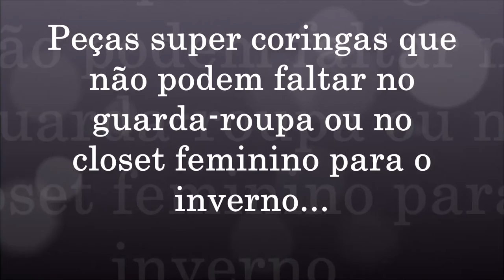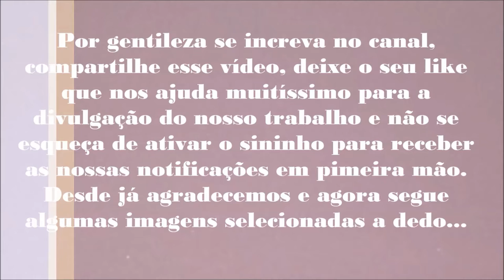Peças femininas indispensáveis para o inverno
O estilo Boho:

A palavra boho deriva da palavra bohemian, de Bohémeera em francês, onde no século XV era associado aos ciganos.
 E por tal motivo o estilo traz várias influencias ciganas como hippies também. O estilo consiste em peças mais esvoaçantes, vestidos ou saias longas, batas, rendas, estampas miúdas e florais, rasteiras, botinhas, chapéus de aba grande, e muitos acessórios! Misturando o estilo europeu com toque despojado.

Para adotar o estilo a algumas peças chaves para você incluir no seu guarda roupa. Como:

A saia longa:

A saia longa de tecido mais leve e esvoaçante é uma das peças mais utilizadas no estilo Boho, seja ela lisa ou cheia de estampa. Ela pode ser combinada com rasteirinhas, botinhas ou com salto fazendo a linha boho chic, e claro sempre muitos acessórios!